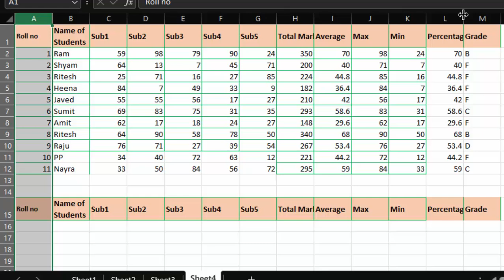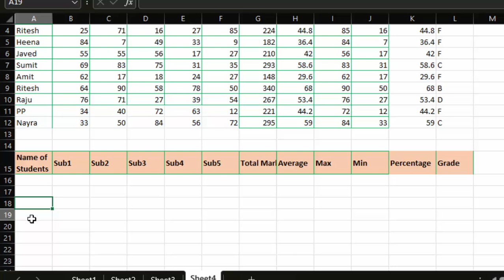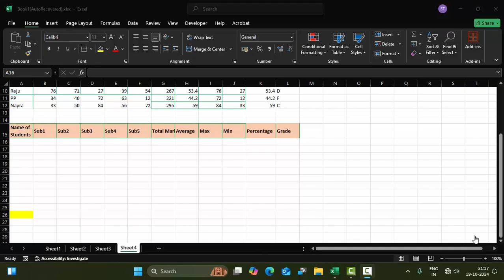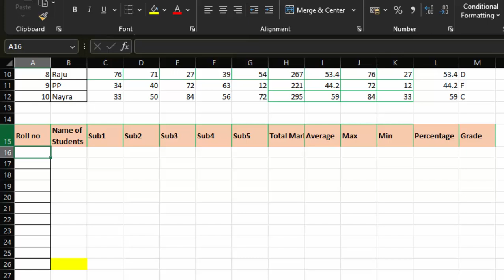How to use sort function in Ms Excel@COMPUTEREXCELSOLUTION